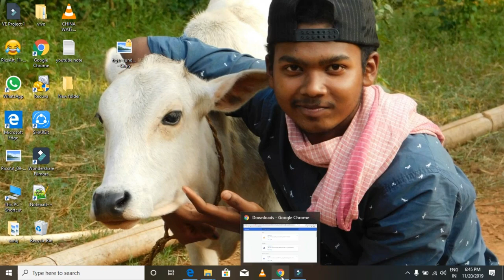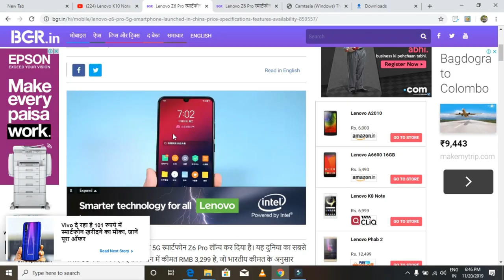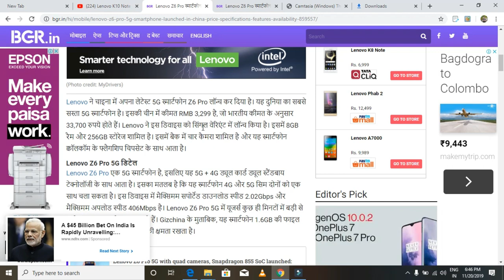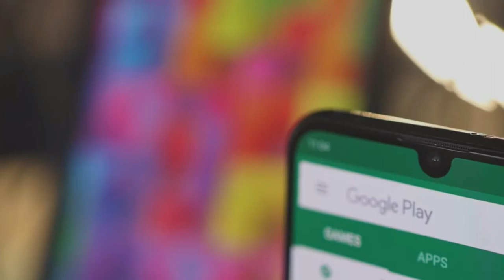New phone launch | Lenovo z6 pro | only for Rs: 3390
Lenovo z6 pro details:  shorturl.at/cjp19